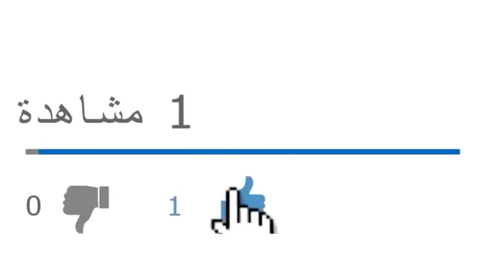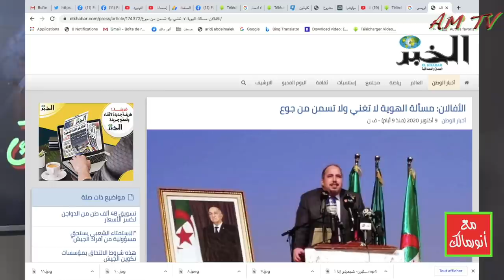هذه بعض النماذج التي تدعو للتصويت ب "نعم" على "دستور لعرابة" في استفتاء أول نوفمبر